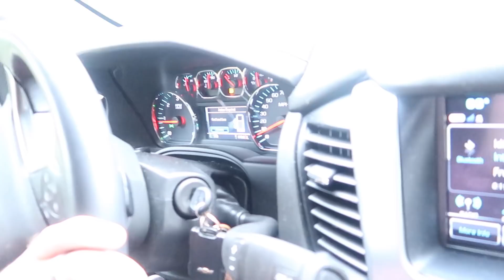BABY #4 MATERNITY PHOTO SHOOT // 31 WEEKS PREGNANT // BEASTON FAMILY VIBES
BABY #4 MATERNITY PHOTO SHOOT // 31 WEEKS PREGNANT // BEASTON FAMILY VIBES. IT WAS SUCH A PICTURE PERFECT DAY AND SUCH A NICE WAY TO CELEBRATE BABY EVERLI.  IT FEELS LIKE SO LONG AGO THAT WE ANNOUNCED OUR PREGNANCY, HER GENDER AND HER NAME BUT AT THE SAME TIME IT HAS FLOWN BY. WE ARE SO HAPPY TO SHARE THIS TIME OF OUR LIFE WITH YOU ALL.

 CBEASTON7 & T.BEASTON.

Our Camera equipment:

French press:

Our Juicer:

Amazon fire tablets :

Water slide: (we paid $399)

Bounce house:

Drone DJI Spark: